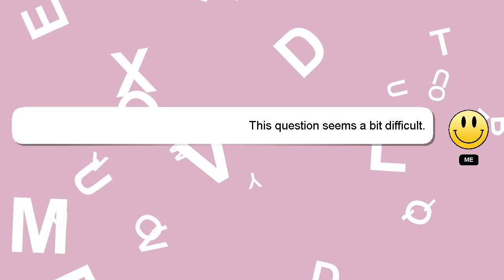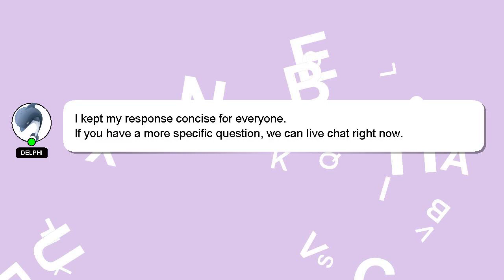How to post pic on pinterest?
Let me give you a brief introduction of who I am, Howdy, my name's Delphi. Let me help you get the answers you need to your questions. - How to post pic on pinterest?

If you have specific questions that need answers, please don't hesitate to comment or chat with me. Your answer will be recognized and appreciated with a 'heart' from me.

*2 What we are experimenting :*